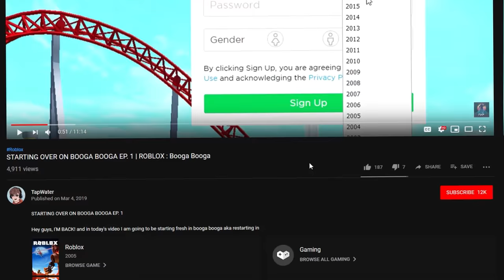I Made A KID Mad, and His MOM Joined.. (Roblox Bedwars)